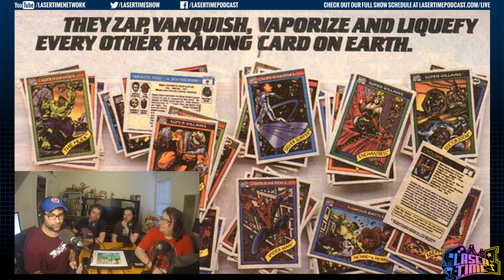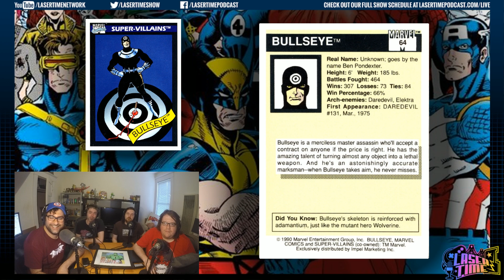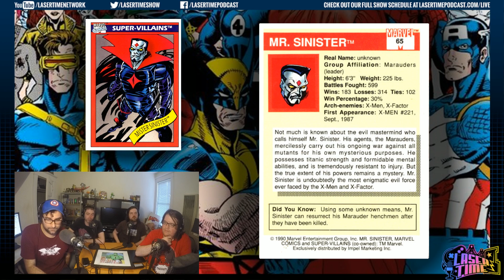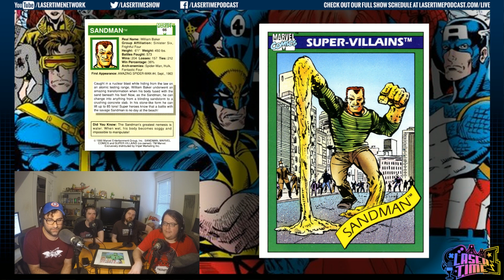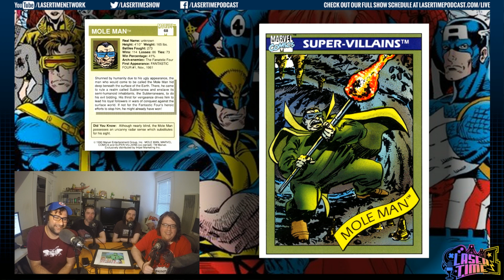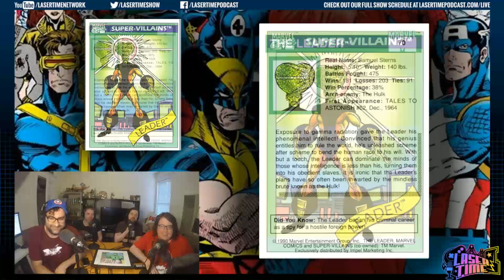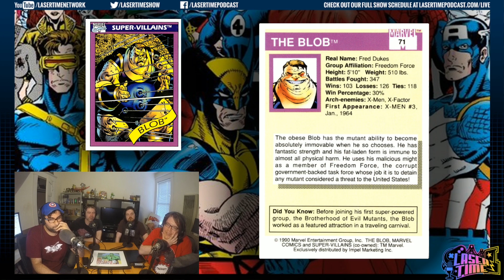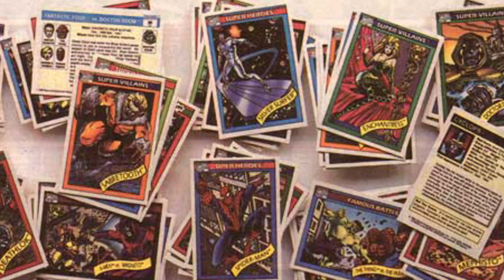Marvel Trading Card Analysis - Super-Villains part 2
We've finished off the heroes and the first batch of villains, so buckle up for even MOAR baddies as we keep churning through this amazing 1990 Marvel card set.